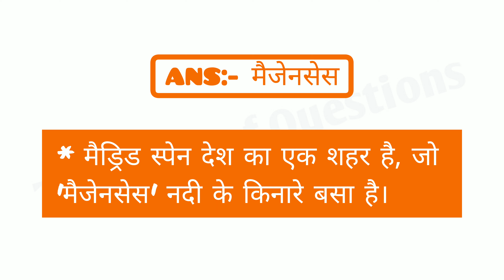मैड्रिड किस नदी के किनारे है | madrid kis nadi ke kinare hai | madrid kis nadi ke kinare sthit hai